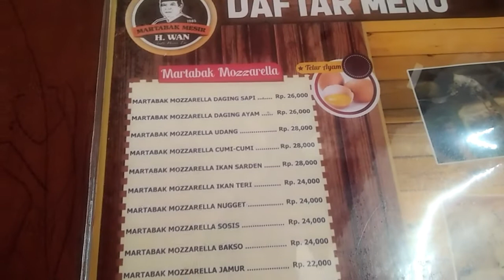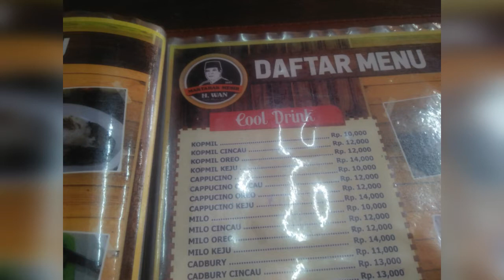Kuliner Hits di Payakumbuh | Martabak H. Wan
Bagi kamu yang asli Payakumbuh atau sering berkunjung ke Payakumbuh,  pasti gak asing lagi dengan kuliner yang satu ini, yaitu Martabak H.  Wan.

Martabak H.  Wan memiliki beberapa cabang di Payakumbuh.  Cabang terbaru berada di jl.  Soekarno Hatta,  depan pom bensin Koto Nan Ampek. Menu martabak mesir disini sudah banyak dikembangkan,  salah satunya martabak mesir mozarella. Tempatnya nyaman dan kids friendly juga...

Terimakasih,
Wassalam